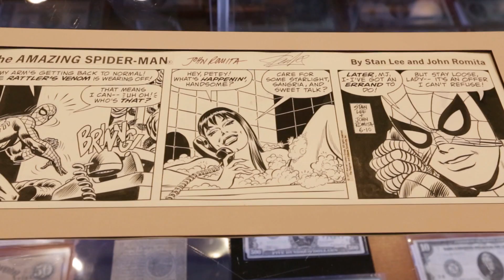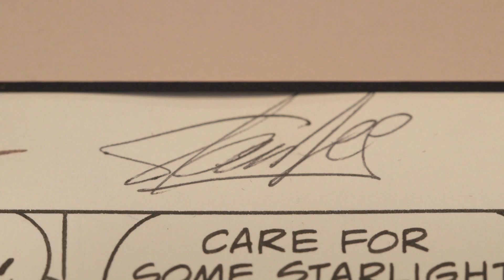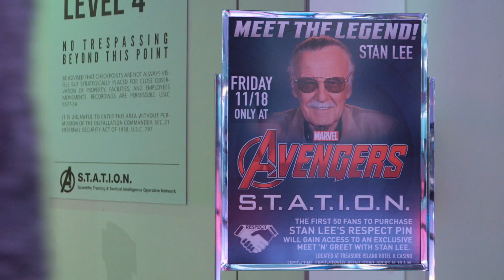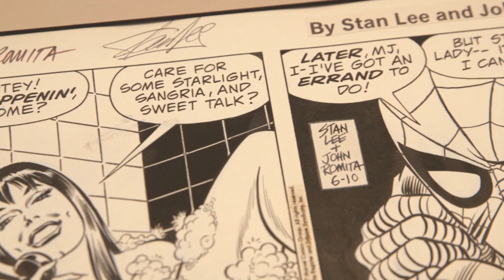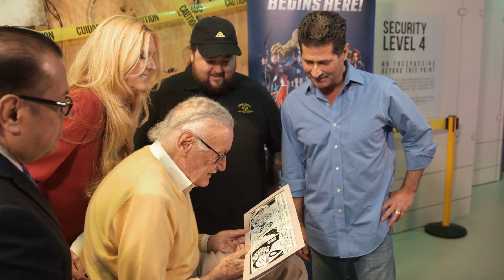Pawn Stars: Stan Lee Meets Chumlee (Season 14) | History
When an original Spider-Man comic strip drawn by John Romita is brought into the store, Chumlee asks Stan Lee to authenticate his own signature in this clip from "Spider-Pawn".

Check out exclusive HISTORY content:
Pawn Stars
Season 14
Episode 5
Spider-Pawn